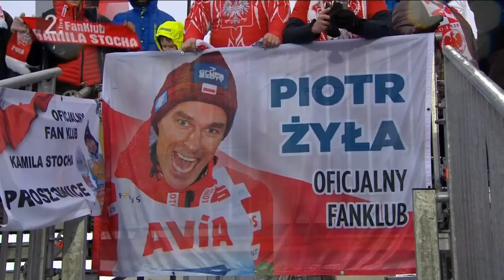Philipp ASCHENWALD 128.0m - Lillehammer 2020